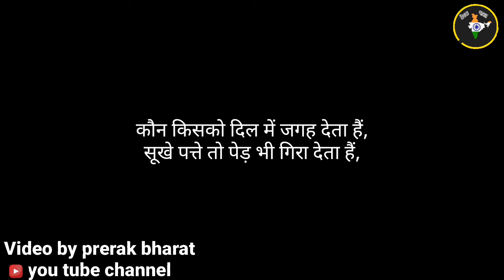Matlabi log shayari|matlabi log status|matlabi duniya|matlabi riste|matlab ki baat|dhokebaj log